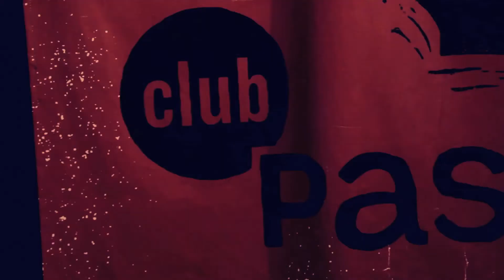"Lost" storyslam winners @Club Passim January 20, 2014 massmouth storyslam season V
"Lost" @ Club Passim
Joanne Morelock
Allison Behr

Theme: lost

Have you ever lost something that mattered so much to you? How about someone? Did you find them later? Or maybe you're the one who has been lost.  Cell phones, parents, your direction, faith in humankind - what have you lost? Tell us about it.

What is a Story Slam?  A story slam is a contest of stories by known and undiscovered talent. Themes are posted on our events pages and story slammers sign up on the night to tell a 5-minute short story on the evening's theme. Ten names will be drawn at random. A team of 5 volunteer judges - interested amateurs, storytellers, theater people and members of the audience who love stories - evaluate how well each story is told, how well it is constructed, how well the story explores, connects and/or reveals some truth about the theme and, how well it honors the time limit. Highest-scoring tellers are awarded prizes and an opportunity to perform at the "BigMouthOff" at the at the end of story slam season V in April.

Listen to our podcasts at iTunes and podcast webpage. Also check out our video archive to hear more five-minute stories:

Videography & Edit - Adrienne Shih